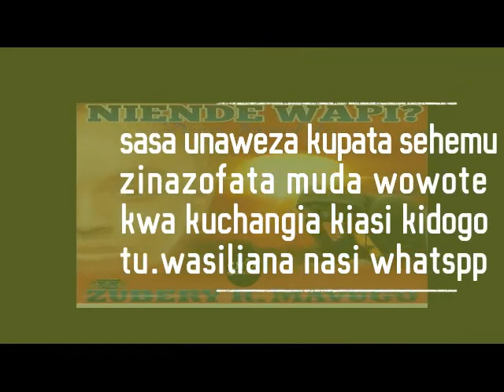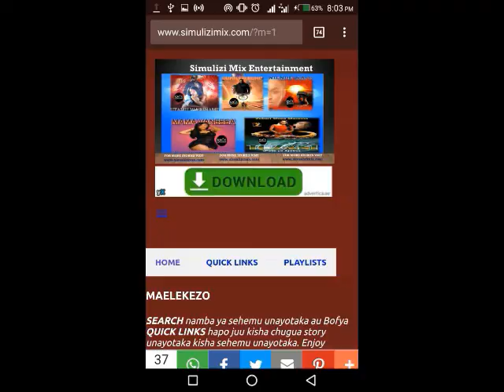SIMULIZI YA MAISHA NIENDE WAPI? 55